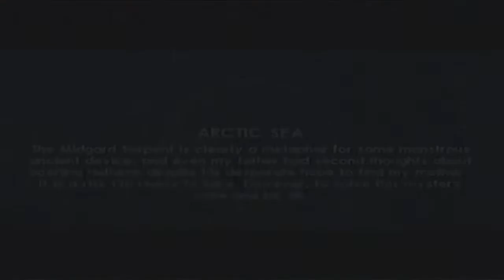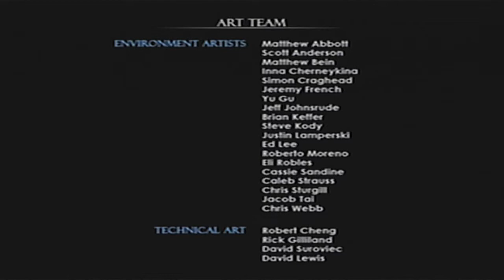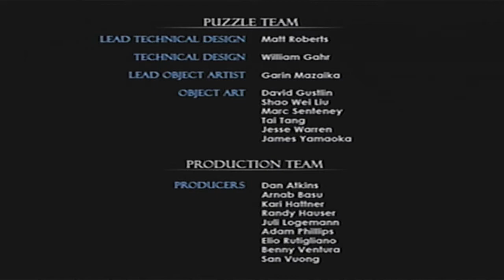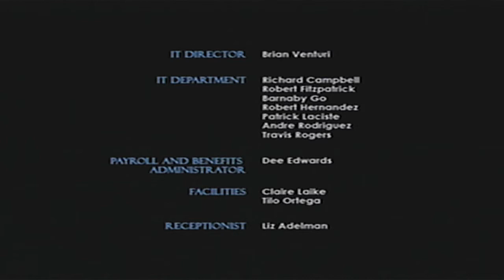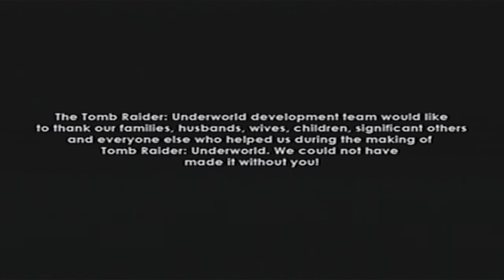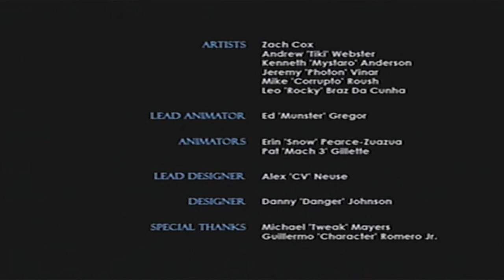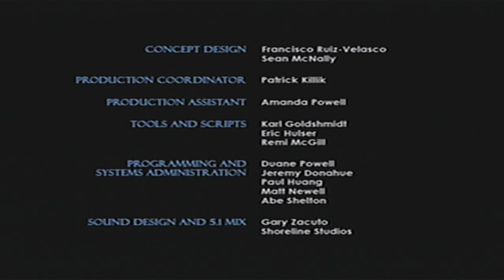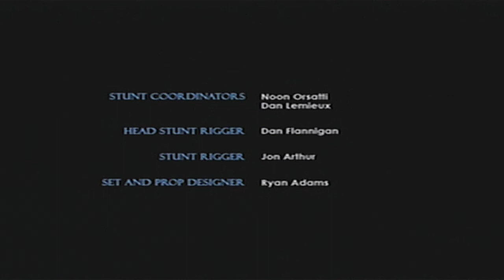[PS2] Tomb Raider Underworld - Final Part & Ending Credits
After obtaining Thor's Hammer, Lara returns to the ship where Natla is encased. They make a deal with Natla showing her where to reach Helheim under the Arctic Sea in order to find the last traces of her father and possibly her mother. She is not surprised to anticipate Natla's betrayal as the Dopelganger makes her return to finish Lara until Amanda intervenes. Now seeing the destruction that Natla is still hoping to cause with summoning the Midgar Serpent they put aside their hostility for each other to stop her and save the world. Assuming they can make it out of there alive afterward.